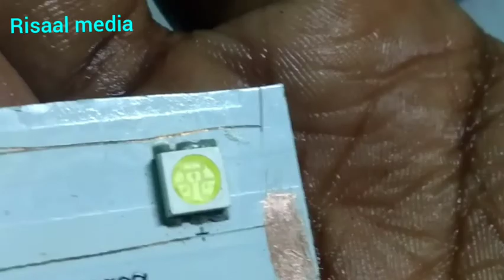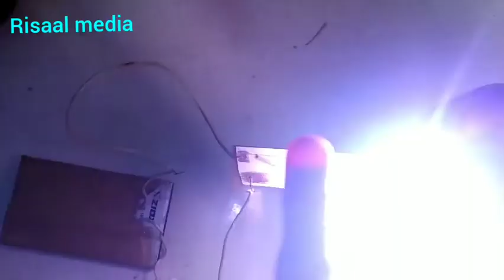How to cut ✂pcb attached light at home. By risaal media.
Created by: risaal media editing.